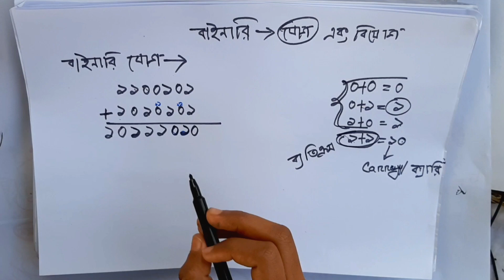HSC ICT | বাইনারি যোগ,বিয়োগ করার নিয়ম | Binary Adition,subtraction Rule in bengali | Nahid24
hsc ict , hsc ict chapter 3,  বাইনারি যোগ,বাইনারি বিয়োগ

সবগুলো HSC ICT লেকচার সিরিয়ালি দেখতে ক্লিক করুন নিচের লিংকে